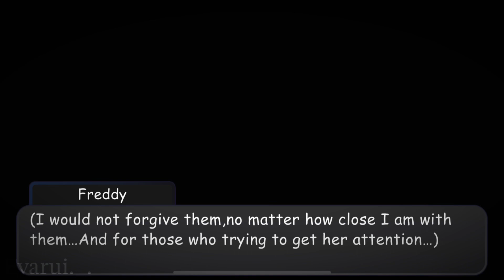— Exhausted Tiredness. | Freddy x Toy Freddy(Derea) | Gacha Club • FNaF AU | Gacha short skit ~🍷